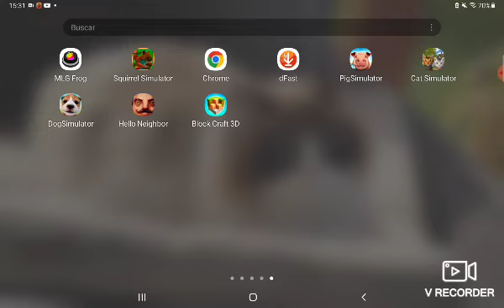Juego a Block craft 3D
un poco obligatorio jugar